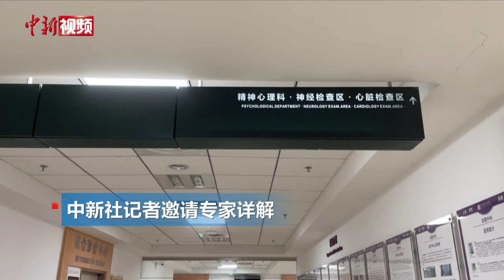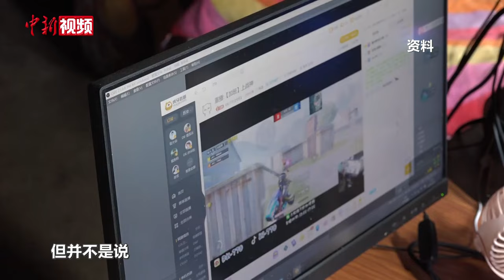专家提醒：自闭症与性格无关 “社牛”也会得自闭症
4月2日是“世界自闭症日”。数据显示，中国孤独症发病率达0.7%~1.0%，全国约有超1400万孤独症谱系障碍人群，其中，0至14岁的儿童约有300万左右。如何及早发现自闭症？关于自闭症有哪些常见误区？中新社记者邀请专家详解。（李佳悦）